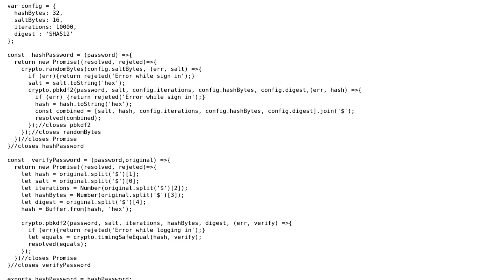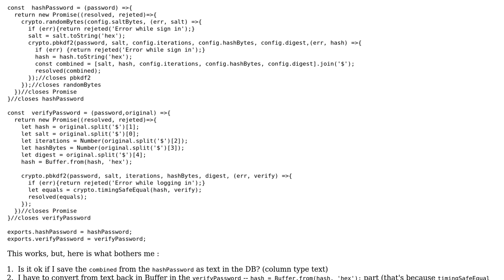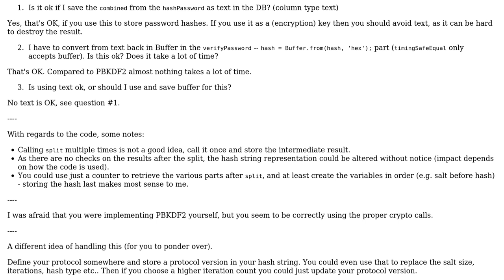Hash and check passwords in node.js using the native pbkdf2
With thanks & praise to God, and with thanks to the many people who have made this project possible! | Content (except music & images) licensed under CC BY-SA | Music | Images & others | With thanks to user slevin user Maarten Bodewes and the Stack Exchange Network Trademarks are property of their respective owners. You are responsible for your own actions.